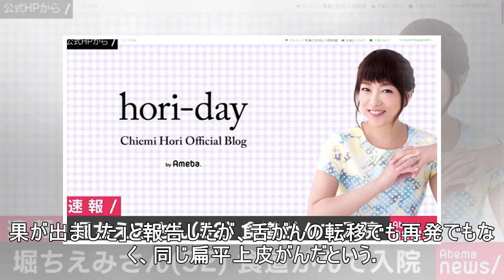堀ちえみ、食道がんで入院 ブログで公表「舌がんの転移でも再発でもなく」